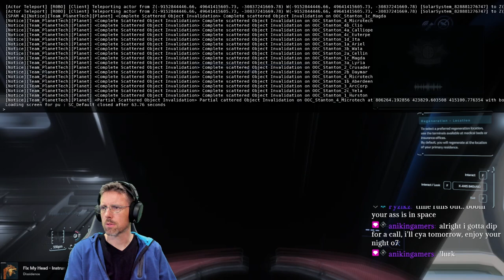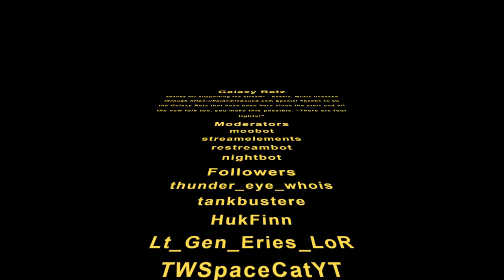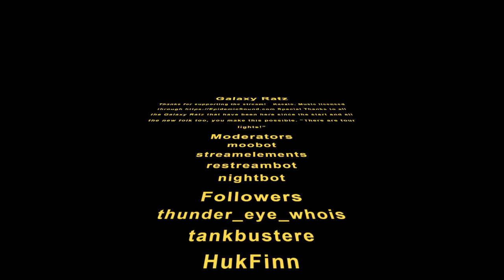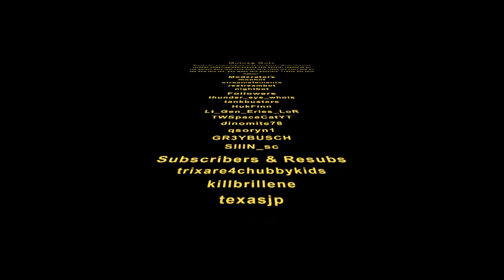|23e102| For SCIENCE!!! We need SugarCitizens to donate aUEC for our Shenanigans (Part 1/2)